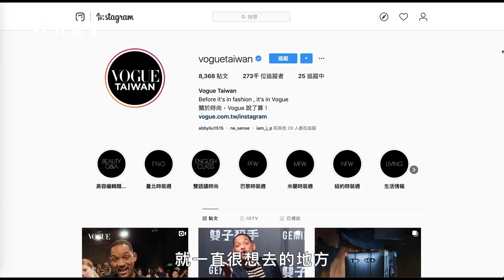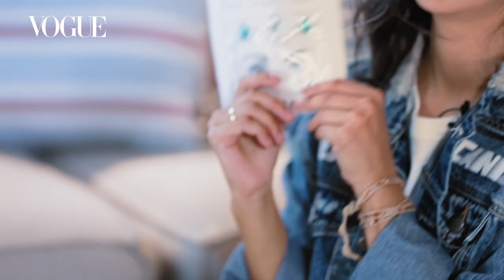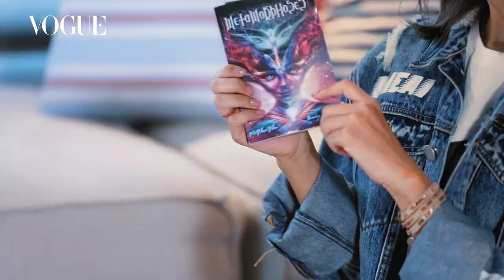《用久柑仔店》莫允雯 美國火人節放逐自我｜2020金鐘特輯｜VOGUE Taiwan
00:00 打開莫允雯行李箱 Part1 美國超狂藝術派對「火人節」四款絕美 Party Look｜VOGUE翻箱倒櫃
11:37 打開莫允雯行李箱 Part2 美國超狂藝術派對「火人節」新手行前攻略｜VOGUE翻箱倒櫃